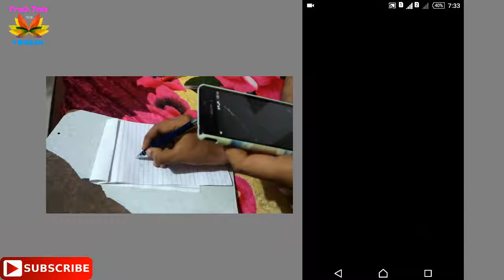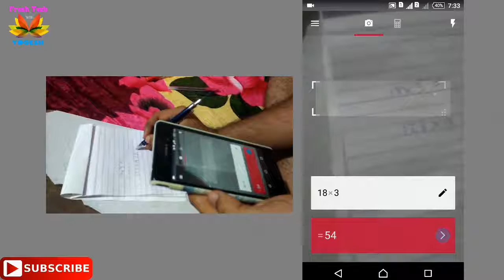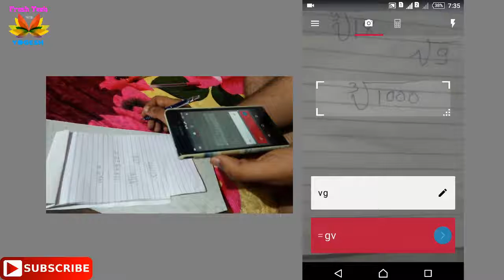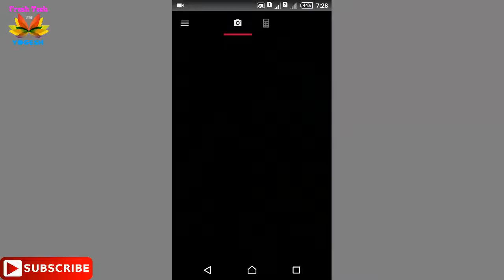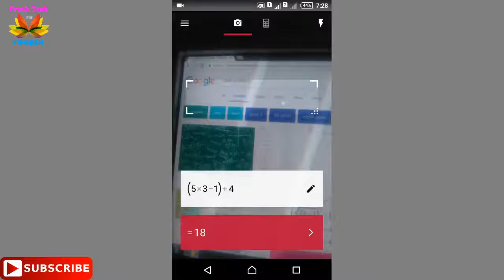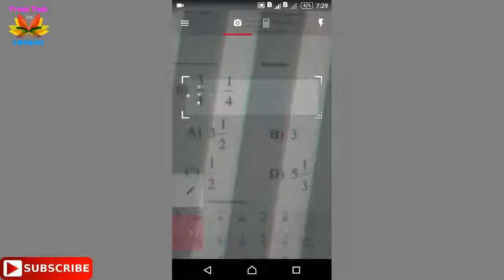Solve Mathematics Problems Easily by Scanning Application ગુજરાતીમાં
તમે સરળતાથી ગણિતની કોઈપણ ગણતરી ને સરળતાથી ઉકેલી શકો છો. તેના માટે સરળ એપ્લિકેશન છે... તે કઈ છે? અને તેના ઉપયોગ વિશેની તમામ માહિતી આ વીડિયોમાં આપેલી છે.

◆ Channel Description ::

Channel gives you Technology related Videos, Computer and Laptop helpful Videos, Mobile Apps, Travel Famous Places, food, and more Subject Videos on this Channel.